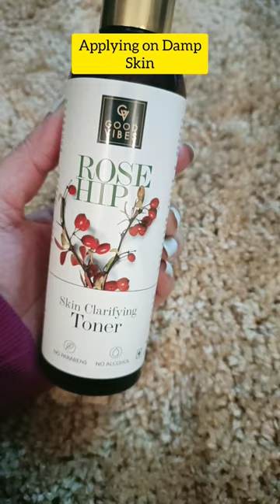GoodVibes ROSEHIP Face Clarifying TONER Review